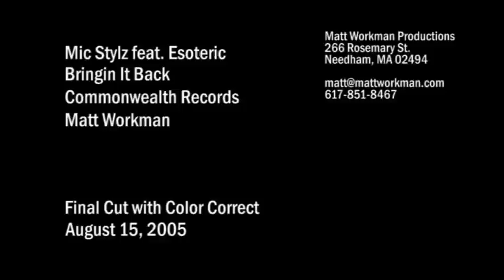Mic Stylz - Bringin It Back feat Esoteric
debut video from Mic Stylz. featured on the compilation A Boston State Of Mind. available at iTunes